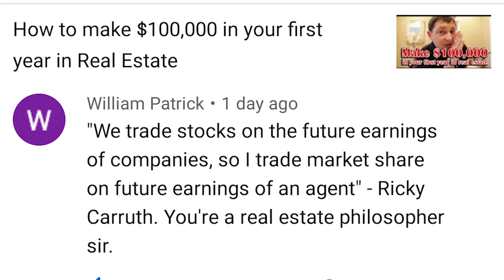$27,550 in Lost Commissions (ouch!)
Download all my free real estate scripts and the 60 Day Challenge for real estate agents in the free courses Leave me a comment for a chance to win a signed copy of my book, List To Last: How To Survive Every Real Estate Market Crash

FREE Real Estate Coaching with 90 day action plan and scripts